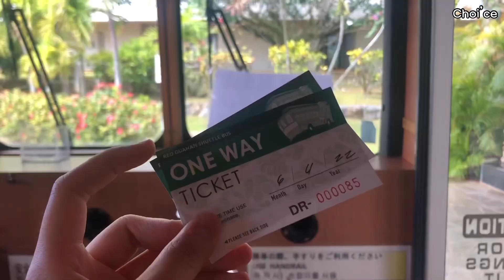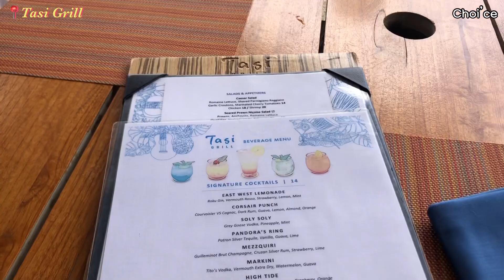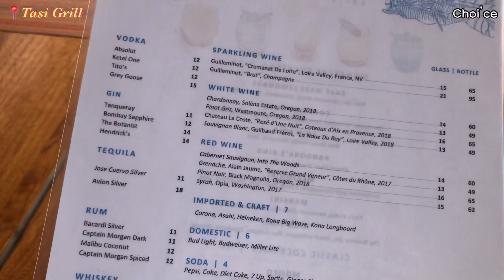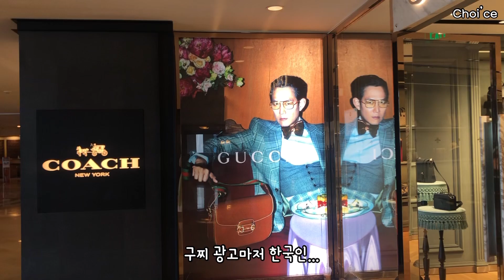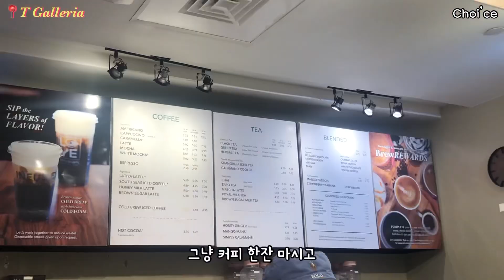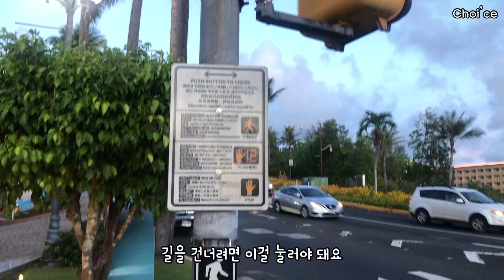[Guam Vlog] 호텔 맛집 투어 괌 여행 브이로그 2 | 타시그릴, Casa Oceano, 츠바키타워 호텔, 두짓타니, 닛코호텔 수영장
안녕하세요!! 괌 여행 2탄을 가져왔어요ㅎㅎ 오늘도 재밌게 봐주세요🥰